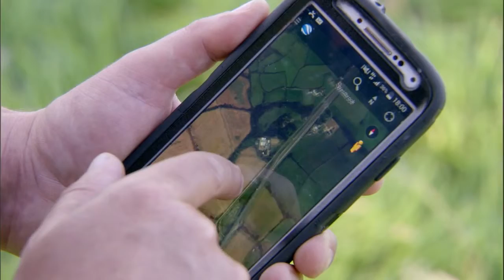Living The Wildlife S07E02 Badgers HD